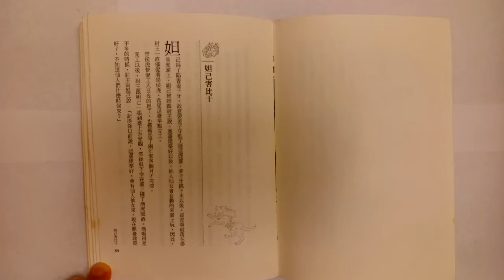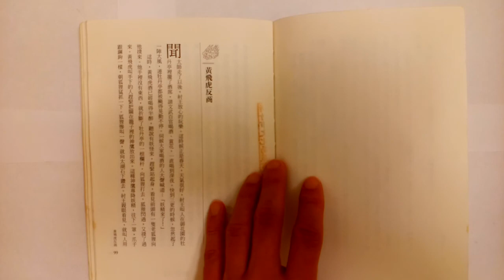封神傳九 妲己害比干